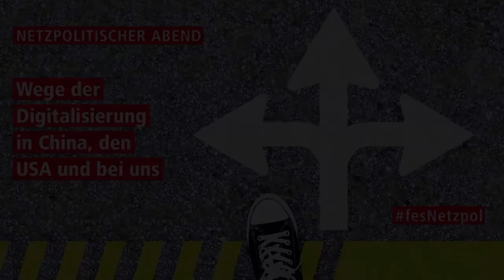Wege der Digitalisierung in China, den USA und bei uns 1